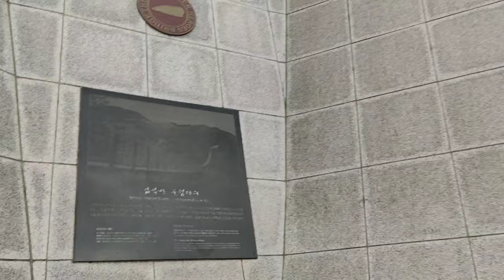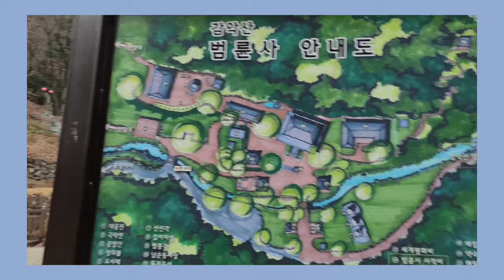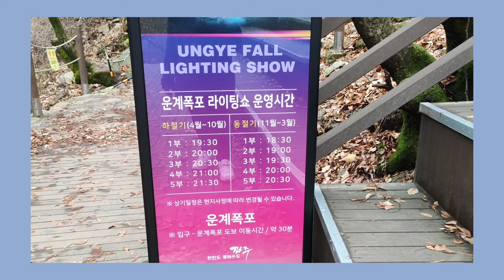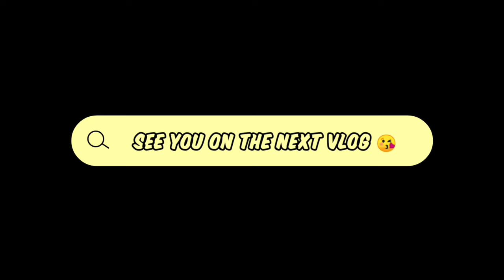Gamaksan Chulleong Bridge (Paju) | JESKAT Vlog | Autumn